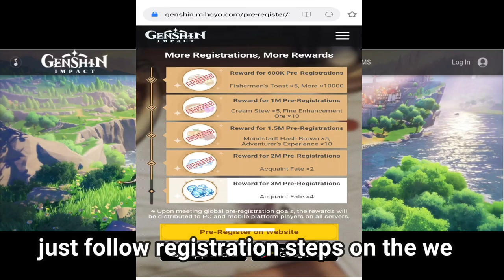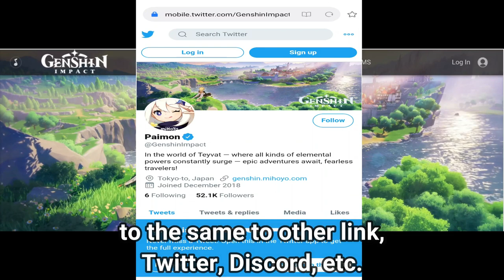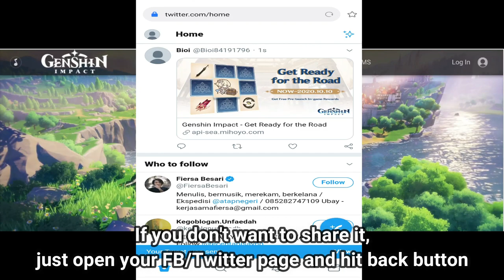Genshin Impact Pre-Game Event Reward (Up to October 10,2020)